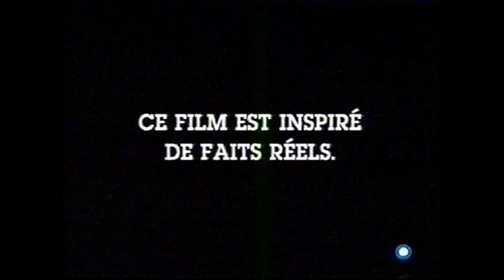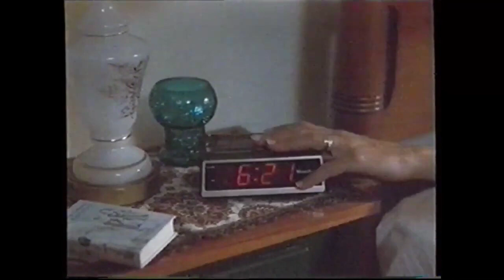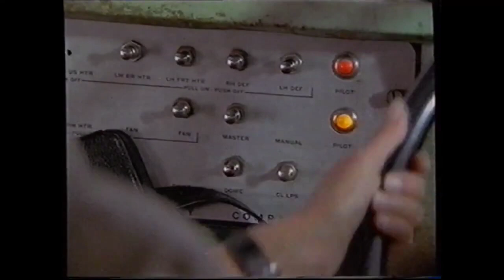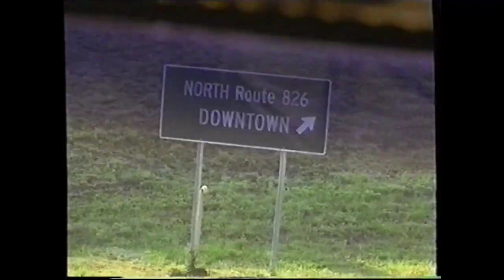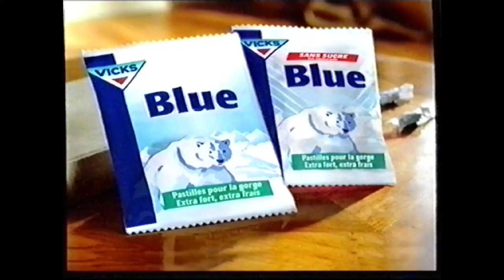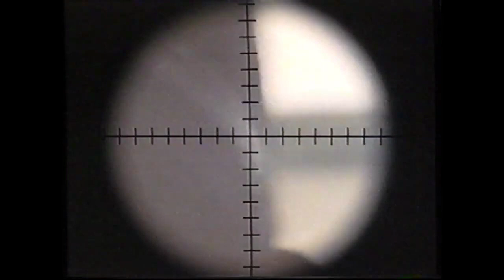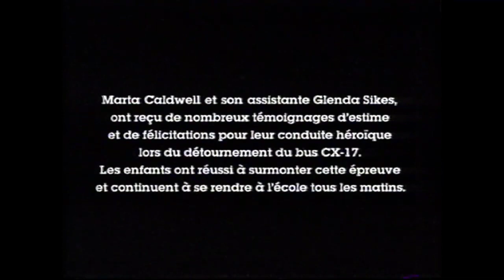Le détournement du Bus CX-17 1996 - Téléfilm complet en VF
La conductrice d'un bus de ramassage scolaire doit faire face à une prise d'otages. Elle tente de rester calme et de prévenir discrètement la police.

Frank et Marta Caldwell, mariés depuis cinq ans, ne peuvent pas avoir d'enfants, ce qu'ils regrettent tous deux amèrement. Conductrice d'un bus de ramassage scolaire, Marta travaille au contact de petits écoliers, âgés de six à huit ans. Cathy, Benito, Roberto, Ricky, Josephina, Fernando, Célina et Jimmy ne sont pas tout à fait comme les autres enfants. Ils souffrent de troubles émotionnels et suivent leur scolarité dans un établissement spécialisé. Un matin, alors que Marta conduit le petit groupe avec l'aide de Glenda, une surveillante, un certain Harry Kee pénètre dans le bus et prend les passagers en otages, menaçant de tout faire sauter.

De : Paul Schneider

Acteurs : Maria Conchita Alonso, Marcy Walker, Michael Paul Chan, Dennis Boutsikaris, Bruce Weitz

Nous partageons des (télé)films que nous avons récupéré sous licence de CC, libres de droit ou entrés dans le domaine public, si vous êtes le propriétaire de l'une des oeuvres mises en ligne, n'hésitez pas à nous le faire savoir par email. Nous réagissons immédiatement et donnons suite aux requêtes de suppression.

Super Star Ciné est une chaîne gratuite regroupant des (télé)films et des séries disponible sous les licences Creative Commons, libres de droit ou entrées dans le domaine public. Les vidéos étant disponibles sur d'autres chaînes ou sites, nous ne sommes en aucun cas responsable si les vidéos enfreignent les droits d’auteurs. C'est pourquoi nous ne pouvons pas diffuser des films ou séries à la demande.